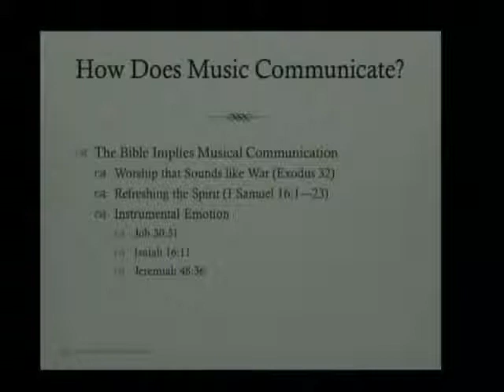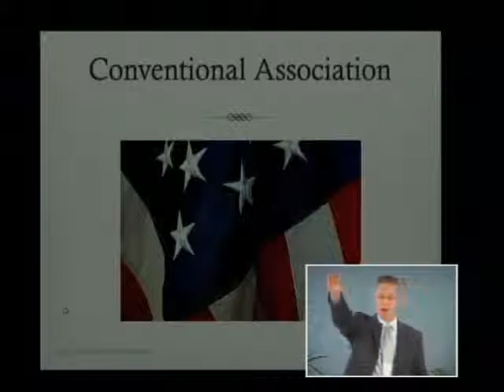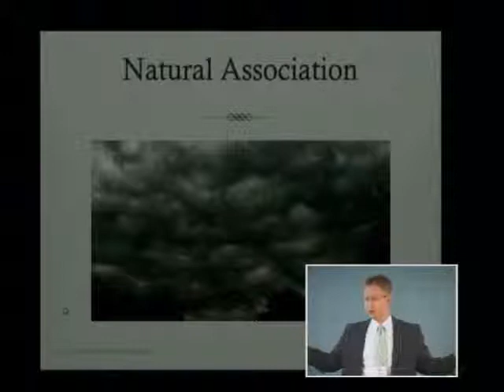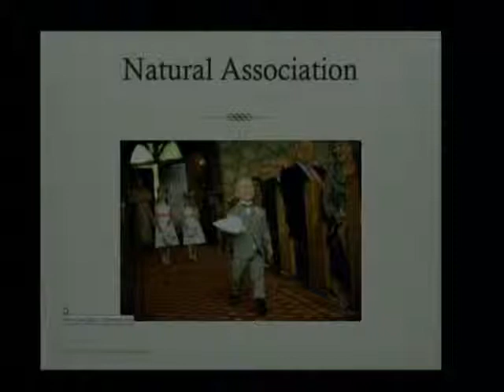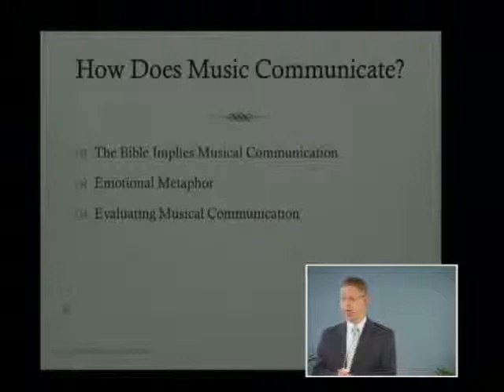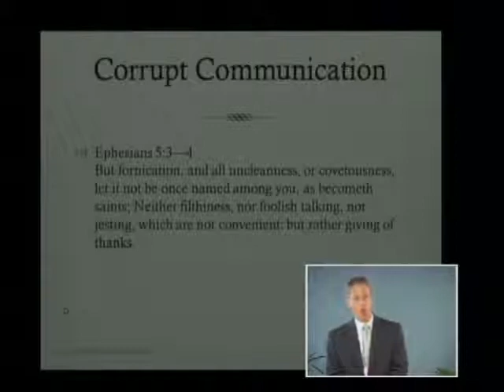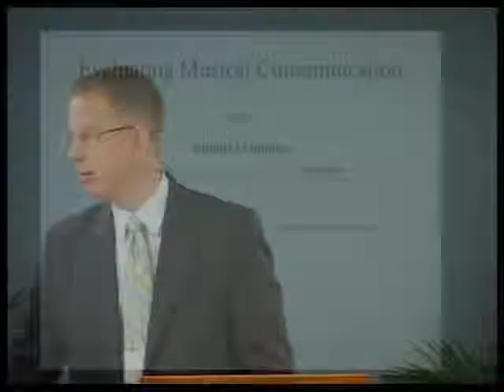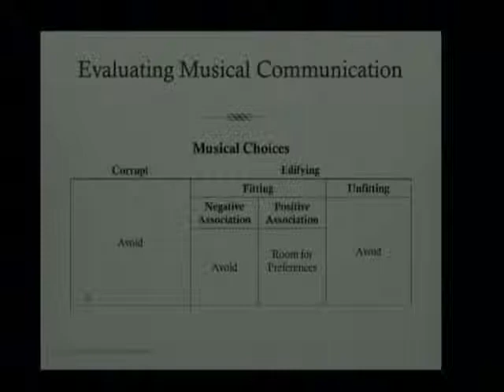3 - 2013 CTS - Scott Aniol - Evaluating Musical Communication. Ephesians 4:29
Scott Aniol - Evaluating Musical Communication. Ephesians 4:29. 2013 Chafer Theological Seminary Pastors' Conference. March 4, 2013.